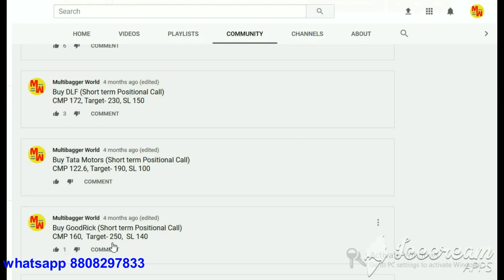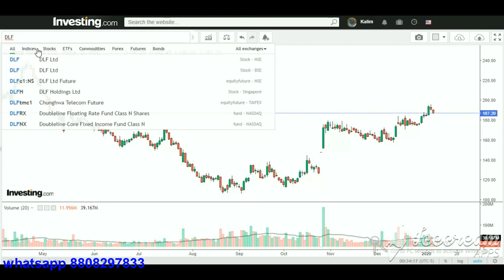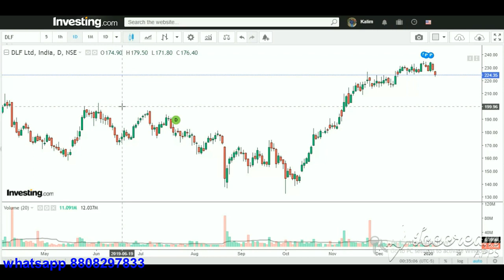Tata Motors, DLF, GoodRick All Positional Call Target Achieved in 4 months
Technical Analysys
Learn technical chart stock market
How to learn technical chart in stock market in hindi